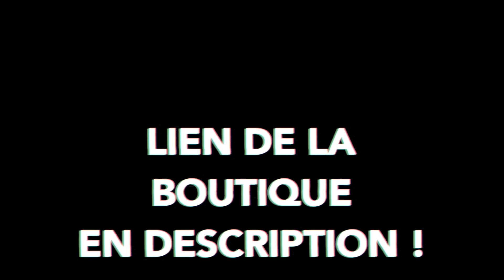GODZILLA NAÎT, GRANDIT et DÉTRUIT sur Minecraft ! 😱 GODZILLA et KING KONG vs Famille Diabolo !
Aujourd'hui nouvel épisode de la famille Diabolofeat35 dans lequel Godzilla va apparaître sur le monde de Diabolofeat35 sur Minecraft​​​​​ ! Godzilla va naitre, grandir et détruire le monde de la famille Diabolofeat35 sur Minecraft ! Godzilla va venir au monde sur Minecraft ! Le titre est : Godzilla nait, grandit et détruit sur Minecraft !

Diabolofeat35